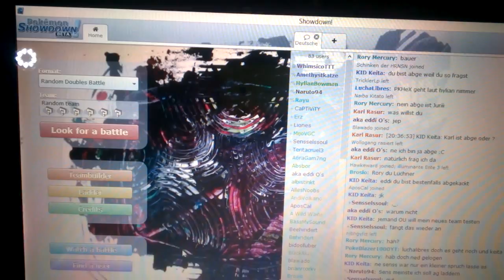Let's Battle Pokémon Showdown Part 1 - Weg gerannte Gegner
Ich werde euch mit ein paar Parts Pokemon Showdown zeigen, ob es für euch Pokemonfans auch was ist. Ich hoffe euch gefällt dieser Part.